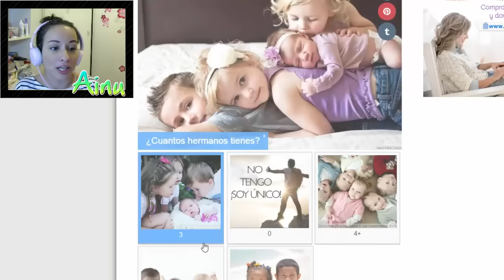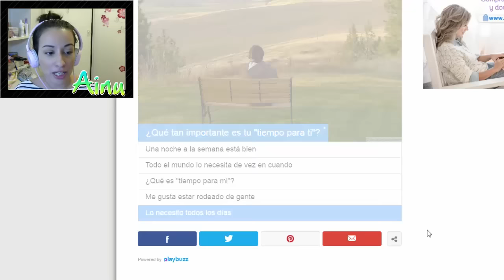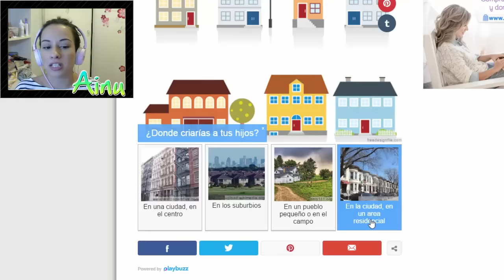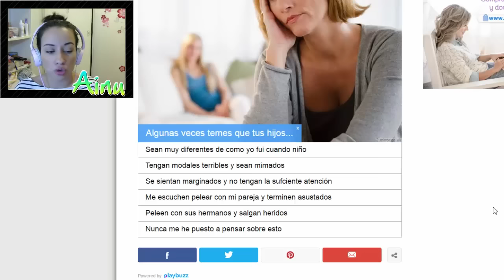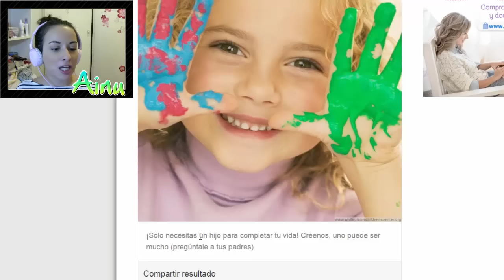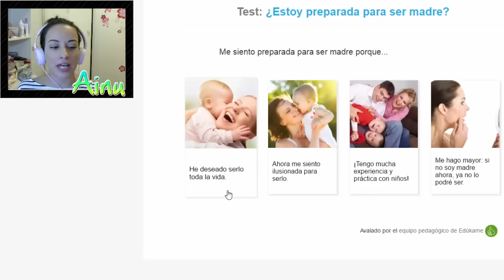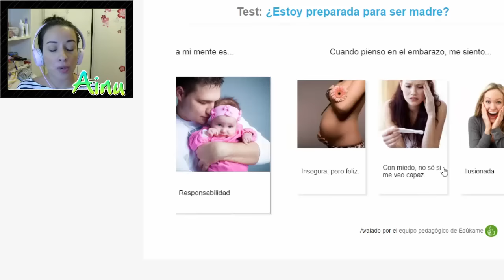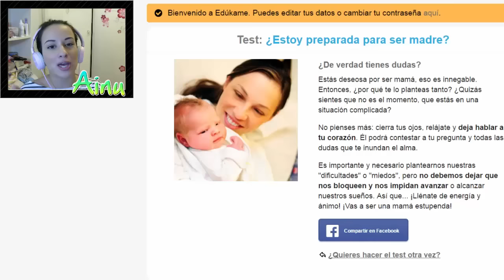¿ESTOY LISTA PARA SER MAMÁ?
♥ ♥ ÁBREME ♥ ♥

¡Hola chicos! ¿Qué tal? ¿Cómo estáis? ¡Espero que estéis super bien! Espero que te haya gustado el vídeo y si es así, no te olvides de darle a Like y suscribirte a mi canal, me motiva mucho a continuar :D y si quieres comentarme no seas tímido, siempre leo todo y me hace muy feliz :)

♥ HORARIO ORIENTATIVO: Todos los días nuevo vídeo a las 20:00
♥ SERIES ACTIVAS:
-Los sims 4 Ladybug
-Corazón de Melón
-Kitty Powers Matchmaker
(Cualquier día puedo subir cualquier otra cosa, como speedsims, vlog, tag o lo que sea)
♥ Grabo y edito con Camtasia Studio 8